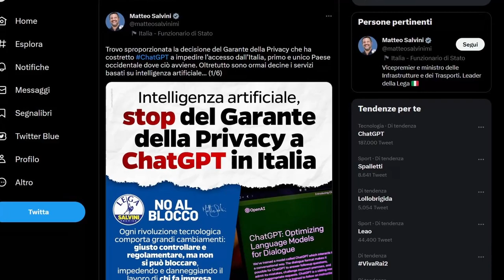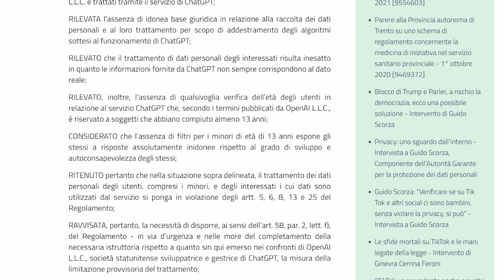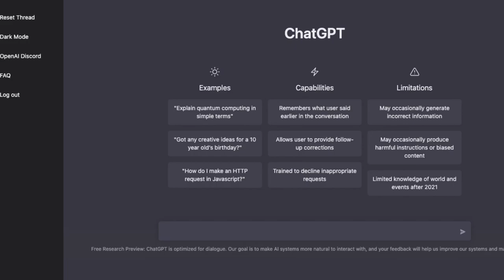Il Garante blocca ChatGPT? Guardiamo meglio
Stop immediato a ChatGPT in Italia: per il Garante raccoglie illecitamente dati personali - ⁠